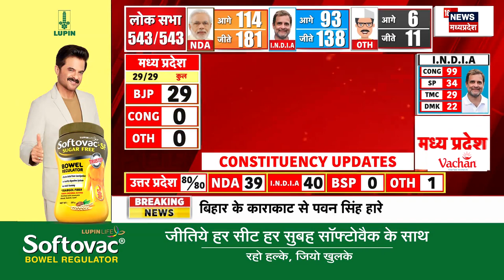Lok sabha Election Result : Shivraj Singh के घर पर लगा कार्यकर्ताओं का तांता | BJP | Top News| N18ER